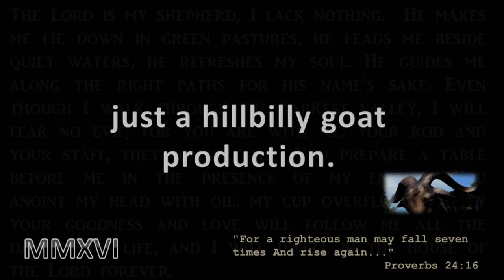2019 WPI FOOTBALL - Senior Day